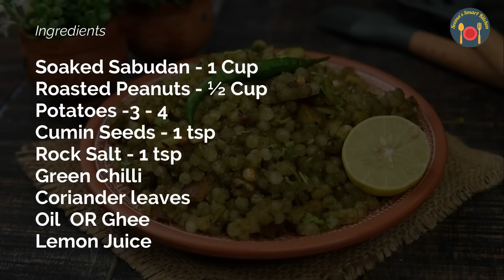हरियाली साबूदाना वड़ा और मोती खिचड़ी नवरात्री के लिए | Sabudana Khichdi & Sabudana Vada by chef Seema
Hello Smarties.. With all Tips & Tricks Learn how to make Khila khila Sabudana Khichdi  & CrispyVada / Wada. हरियाली साबूदाना वड़ा और मोती खिचड़ी नवरात्री के लिए | Sabudana Khichdi & Sabudana Vada by chef Seema

Links for all the products I use:

Ingredients ( Sabudana Vada )
Soaked Sabudan - 1 Cup
Green Chilli
Coriander leaves
Oil for frying
Lemon Juice

Ingredients( Sabudana Khichdi )

Green Chilli
Coriander leaves
Oil  OR Ghee
Lemon Juice

recipe video dikhao
recipe video in hindi
ki recipe
sabudana khichdi
crispy sabudana wada
khikhi khikhi sabudana khichdi
sabudana vada
sabudana recipes
sabudana kaise banate hai
sabudana khichdi for navratri fast
sabudana khichdi recipe
sabudana tikki recipe
sabudana chila recipe
sabudana vada recipe
chef seema
sabudana vada recipe in marathi
sago khichdi recipe
vrat ka khana recipe
vrat ki recipe
upwas easy recipe
upwas recipe in marathi / hindi
fast recipe